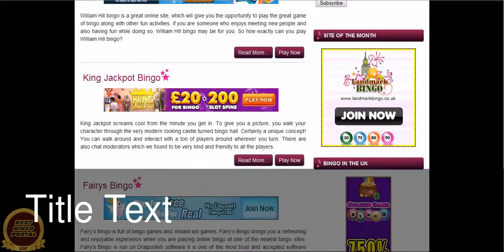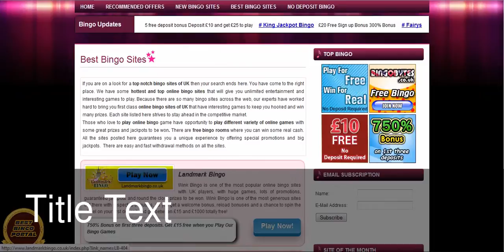My Edited Video